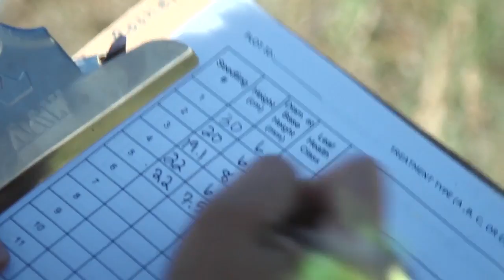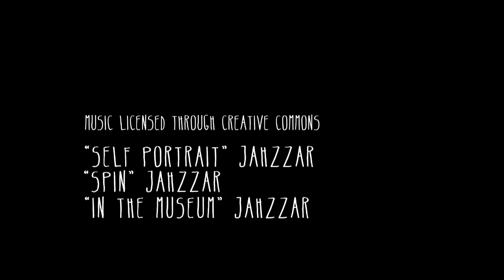TERRA 911: A Forest After Fire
Year after year, massive fires continue to rip through the wildland-urban interface (WUI) in Colorado, but in the face of climate change and a warming climate, our beloved forests might not return after these catastrophic events. CU Boulder PhD student Monica Rother investigates these post-fire ecosystems in an effort to predict what the Colorado Front Range might look like in a warmer, drier future. Produced by: WildFIRE PIRE